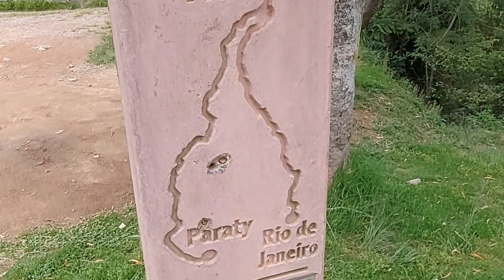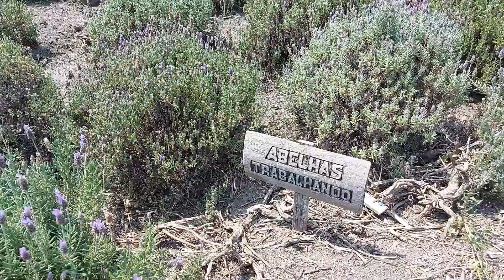CUNHA com Mini motorhome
Neste vídeo vamos mostrar nossa passagem por Cunha SP, com informações da Cachoeira do Pimenta, Lavandário e Mercado Municipal,
Lembrando que viajamos de carro, em uma Mahindra Scorpio adaptada e nossa cachorra, a Nina.

* link das panelas: SÓ COPIAR E COLAR NA ABA DE PESQUISA DO GOOGLE